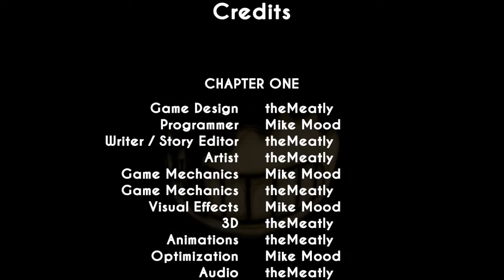Bendy and the Ink Machine | Old Disney? | Chapter 1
This is a game with a version of a scary copy of Disney...
I also tried to make it like my crapy old videos...

Songs are in game.